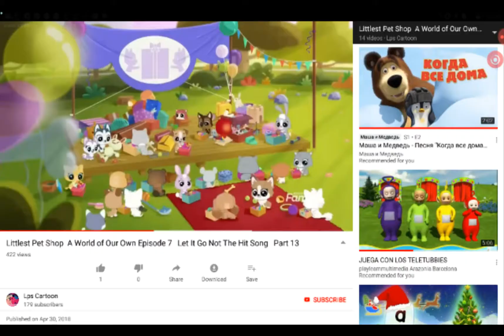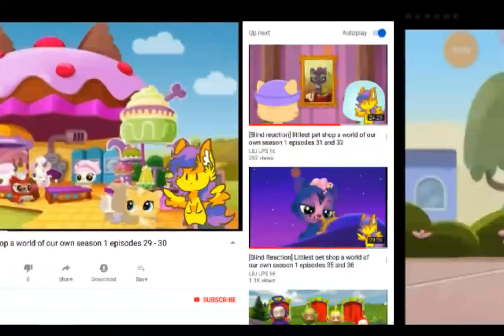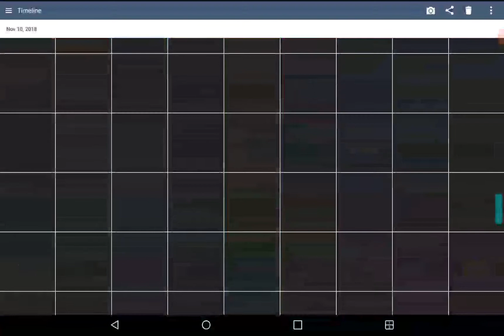Sneak peek littlest pet shop season 2 episode 10 sleepover